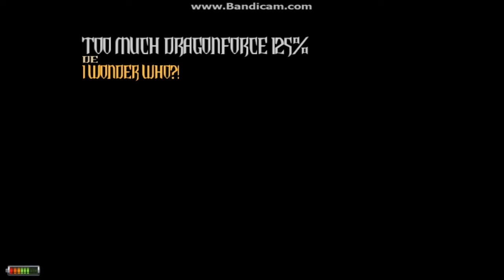Too Much Dragonforce 125% ALL TAPS PASS !!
Second attempt past intro.